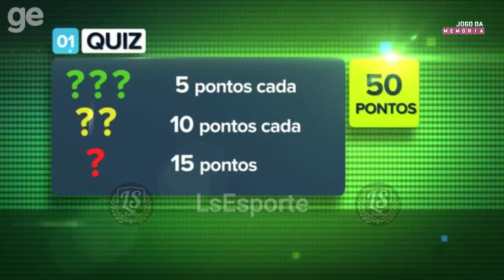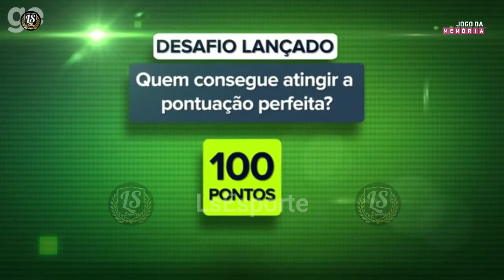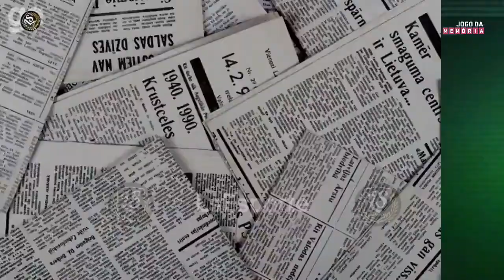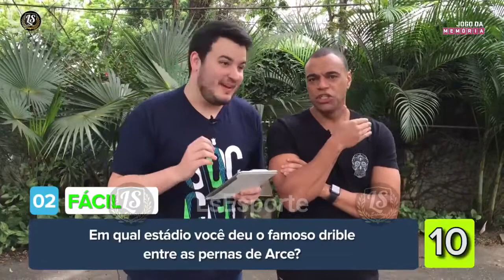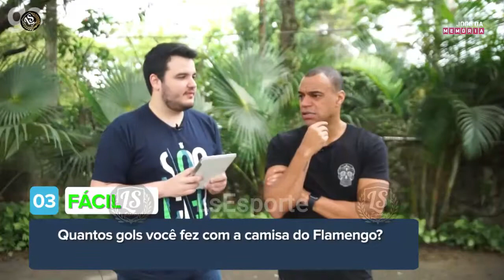Jogo da Memória #10 Denílson, a caneta em Arce e o "time de churrasqueiros"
Ex-jogador de São Paulo, Flamengo e Palmeiras relembra carreira e é desafiado a dizer o nome de pelo menos um dos quatro turcos de emblemático lance na Copa de 2002. Será que conseguiu?
Em sua décima edição, o "Jogo da Memória" recebeu pela primeira vez um pentacampeão do mundo. Denílson, hoje comentarista de TV, topou o desafio de repassar a carreira e relembrar os momentos marcantes no quiz. Mas será que deu show como nos tempos de jogador?
Entre lances inesquecíveis, revelou que a bela caneta em Arce não foi premeditada e tentou se lembrar do nome de pelo menos um dos quatro turcos da emblemática imagem na semifinal da Copa do Mundo de 2002. E ainda teve: a despedida do São Paulo, o "time de churrasqueiro" no Flamengo, o golaço pelo Palmeiras, entre outros.
FICHA DO CONVIDADO
Nome: Denílson de Oliveira Araújo
Posição: meia
Data de nascimento: 24/08/1977 (40 anos)
Cidade-natal: Diadema-SP
Clubes: São Paulo, Bétis-ESP, Flamengo, Bordeaux-FRA, Al-Nassr-ARA, FC Dallas-EUA, Palmeiras, Itumbiara-GO, Hai Phong-VIE e Kavala-GRE
Principais títulos: 2 Campeonatos Paulistas (98 e 2008), 1 Conmebol (94), 1 Copa América (97), 1 Copa das Confederações (97) e 1 Copa do Mundo (2002)
Pontuação no "Jogo da Memória": DESCUBRA

Veja videos como este na Playlist Jogo da Memória

► Jogos Históricos:
► Boleiragem:
► CASÃO F.C.:
► QUEM É MELHOR?:
► Ranking do PVC:

No canal LsEsportes você encontra os melhores conteúdos do FUTEBOL BRASILEIRO!
Reportagem, games e muita resenha.

FICHA DO CONVIDADO
Posição: meia
Cidade-natal: Diadema-SP
Pontuação no "Jogo da Memória": DESCUBRAlsesporte, futebol,
FICHA DO CONVIDADO
Posição: meia
Cidade-natal: Diadema-SP
Pontuação no "Jogo da Memória": DESCUBRAlsesporte, futebol,Ex-jogador de São Paulo, Flamengo e Palmeiras relembra carreira e é desafiado a dizer o nome de pelo menos um dos quatro turcos de emblemático lance na Copa de 2002. Será que conseguiu?
Entre lances inesquecíveis, revelou que a bela caneta em Arce não foi premeditada e tentou se lembrar do nome de pelo menos um dos quatro